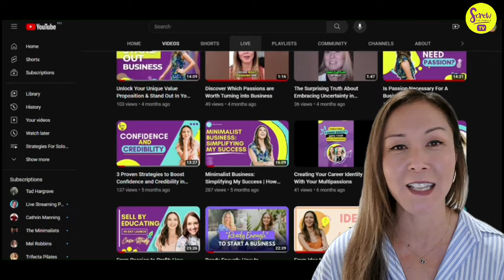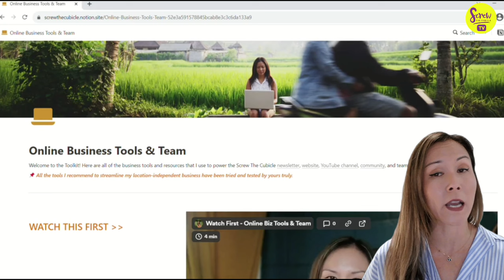3 Rules for a Minimalist Business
Imagine coupling the entrepreneurial spirit with a minimalist mindset. What you get is a business model that’s not just about revenue—but about keeping what makes you happy in your business and eliminating the rest.

If having time and a better quality of life is important to how you define success as a business owner, listen in as I share my 3 rules for a minimalist business so you can start building a simplified business that gives you time to live the life you want.